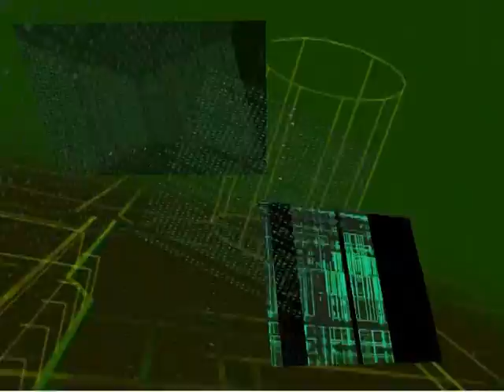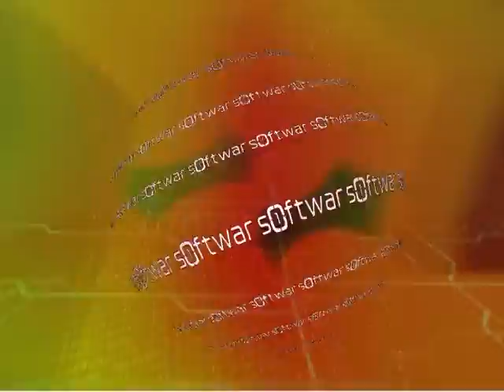airman - softwar (hot bees club version)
softwar was originally composed for a book called "hacker under pressure".

Is a war with computers a soft war ?

This is the hot bees club version. Feel free to suggest it to your favorite dj ;-)

Some more versions of this song will follow within the next weeks.